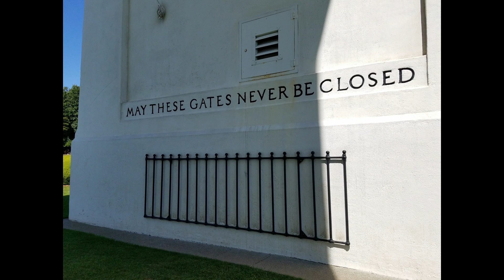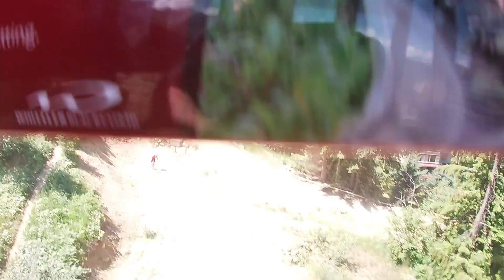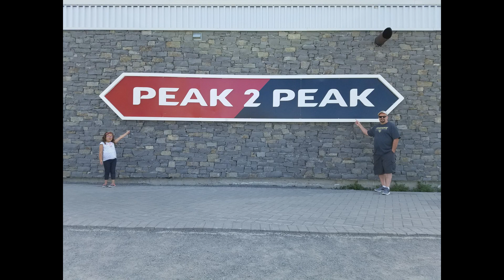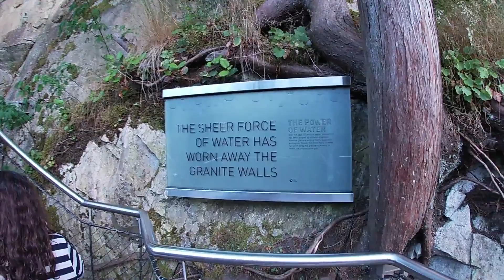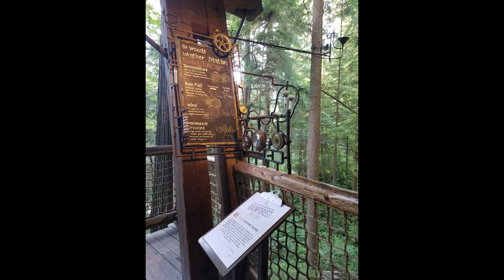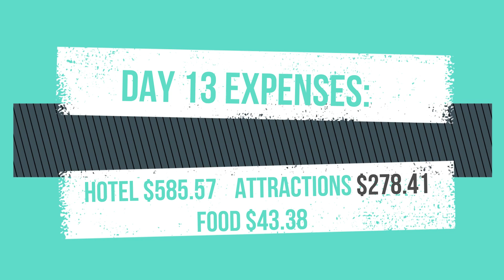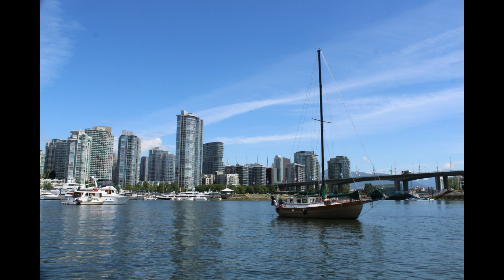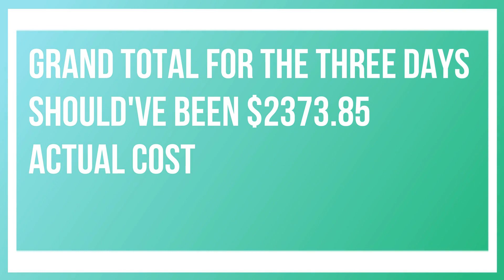Epic Road Trip - Days 12, 13 & 14 Snoqualmie Falls, WA to Vancouver and Whistler BC--Breathtaking!!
So these are days 12, 13 & 14 of of our epic road trip. We went to Snoqualmie Falls, WA and then on to Vancouver, British Columbia in Canada where we went to the Richmond Night Market. An amazing selection of Asian inspired dishes and lots to see and do. On Day 13, we did the short drive up to Whistler BC where we did the Peak to Peak gondola and explored the Whistler Village, on our way back to Vancouver we stopped at the Capilano Suspension bridge and took advantage of a special they had for after 5pm visitors. Finally on Day 14, we explored downtown Vancouver and took an Aquabus over to Granville Island. An amazing three days in Canada!

About my journey:
I was on the road for over 30 days. It was such an amazing experience I wanted to share it with the world. Originally I went to school for broadcast journalism. Unfortunately it didn't work out and I moved away from it but it has always been what I love to do and all these years later I still feel comfortable and at home talking to a camera and sharing my experiences.

Not every day is perfect. Vacations come with a lot of stress and some disappointment but it will always depend on you to choose to look at the good/positive instead of focusing on the negative. Bad traffic, weather and time lost are all part of this epic journey. I hope I can inspire you to go out and explore the country and world you live in. I hope you all continue to take this journey with me.

All video taken with GoPro Silver

All pictures taken on Canon T6 Rebel & Samsung Galaxy Edge 7